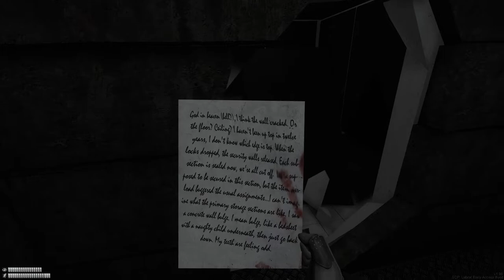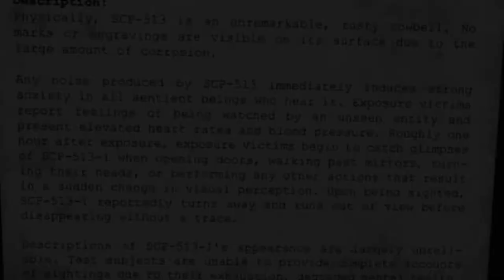I DIDN"T SEE NOTHING! - SCP Labrat VR pt5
NOPE! I didn't see anything!
Today I play more SCP Labrat VR